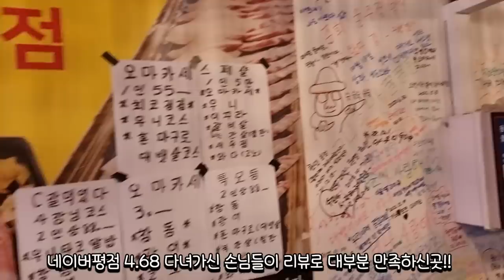제주도 장똘뱅이 오마카세 네이버평점 4.68 진하게 한잔 하고 왔습니다 Eatingshow Mukbang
제주도에서 성게알 검색해 보다가 찾게된 장똘뱅이 오마카세
소소한 분위기에서 즐기는 오마카세 안주에 소주한잔!!
제주도 가시면 들려보시길!!후회 없을겁니다!!

이메일
인스타
jobswa